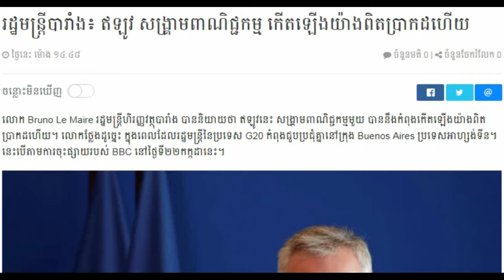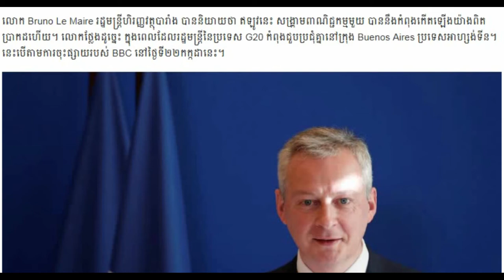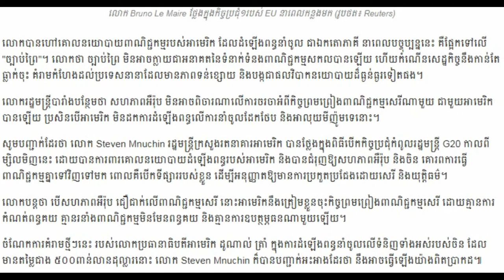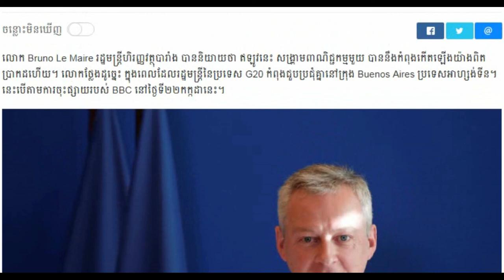Khmer Breaking news, Khmer news 2018 Khmer hot news Cambodia news for you,Share World,